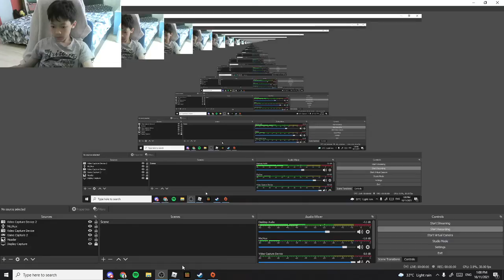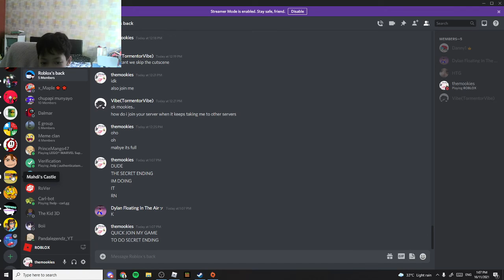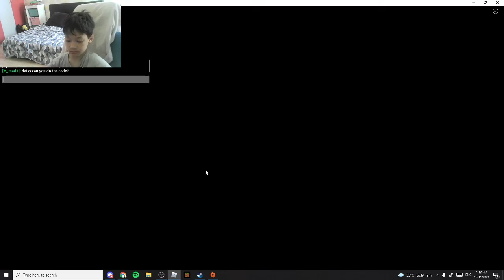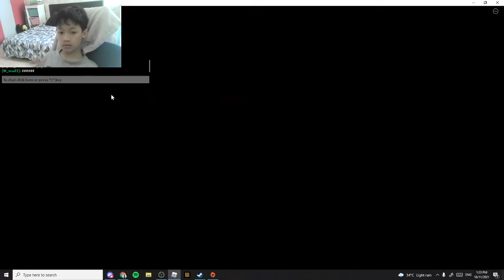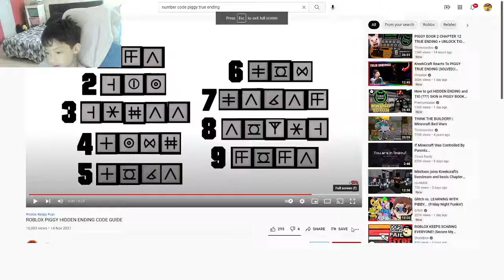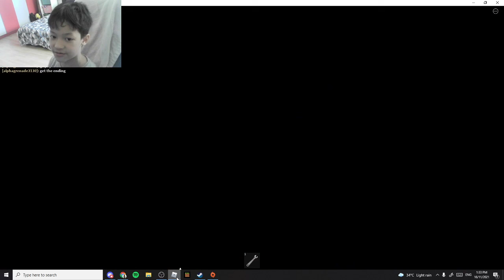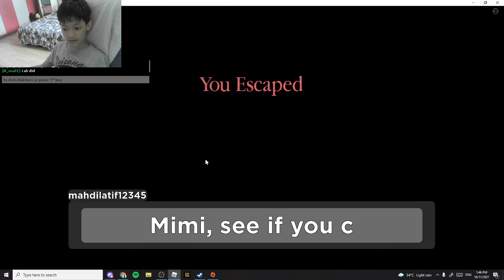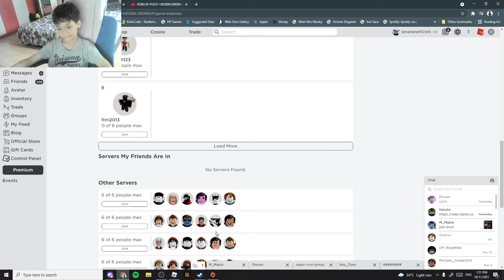themookies trys to get secret ending again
Had to make a new channel and lost all my subscribers.

:( sub to support please.